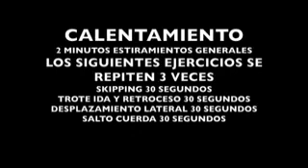Ed. Física: "Plan de trabajo 3º y 4º básico". Colegio Tabancura